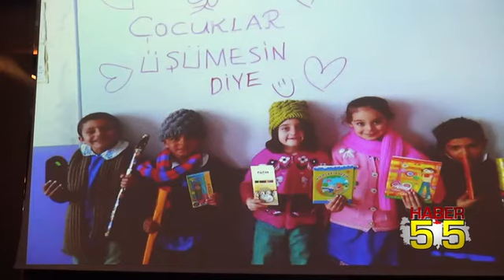FATİH ÜREK SAMSUN'DA ÇOCUKLAR İÇİN SAHNE ALDI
Ünlü sanatçı Fatih Ürek, Samsun'da sevenleriyle buluştu.

    Samsun Ondokuz Mayıs Üniversitesi Tıp Fakültesi Çocuk Hastanesi'nde tedavi gören çocuklara yardım amacıyla sosyal medyada kurulan, 'Çocuklar Üşümesin Diye' adlı grup tarafından organize edilen 'Anneler günü' yemeği Sheraton Grand Samsun Otel'inde yapıldı.

    Kadın hayranları Fatih Ürek ile fotoğraf çekinebilmek için birbirleriyle mücadele verdi.

    Gecede,Fatih Ürek'e lösemi hastası çocukların anneleri tarafından plaket ve çiçek verildi.